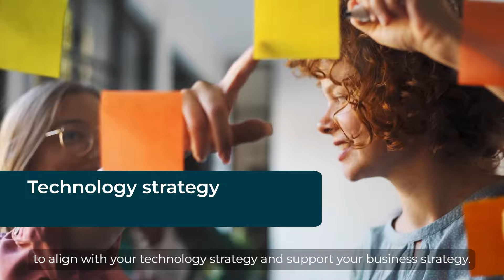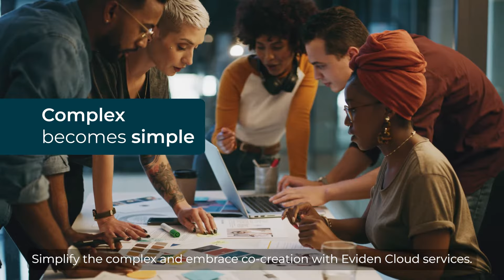The Eviden Cloud Continuum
Eviden provides Advisory, Design, Build, Modernize and Run services across the entire Cloud Continuum - from planning, migrating and modernizing, to optimizing, securing and managing your critical workloads.